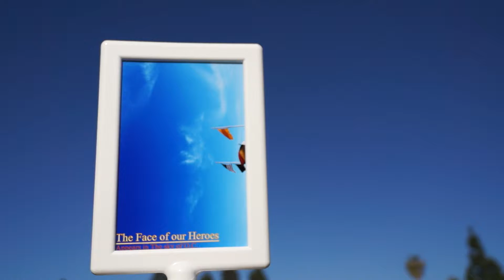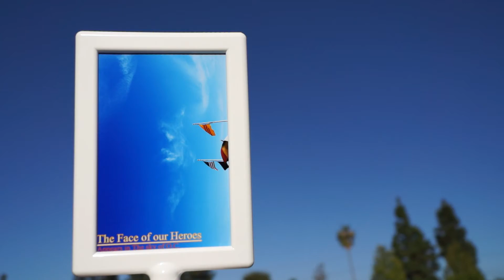THANH GIONG CAN THEM 365 NGAY 002